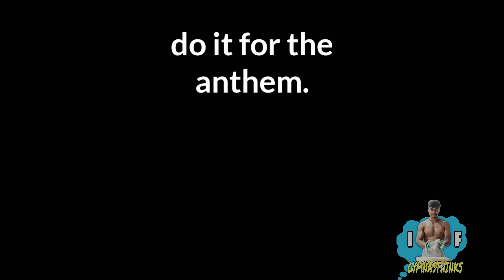Theraband Series for Gymnast | FIX YOUR SHOULDER PAIN| SHOULDER REHAB THERABAND EX. BY GYMNASTHINKS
Read the caption :
This is my second video to Theraband series in which i have included 4 different exercises for developing your ignored muscles .
I am sure if you will practice these thrice a week will definitely benefit you in respective body areas.

Do these exercise in the best form possible. Keeping your core intect and neutral spine.

REMEMBER